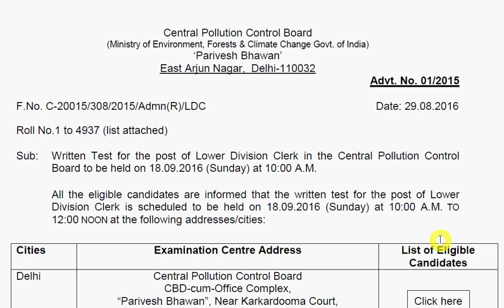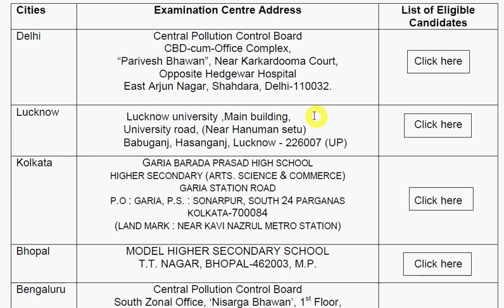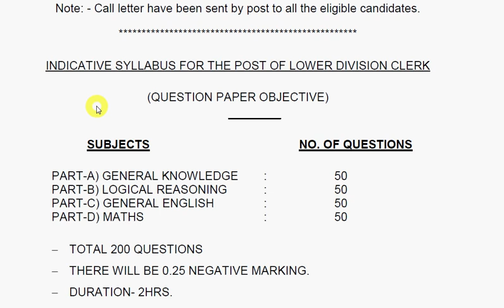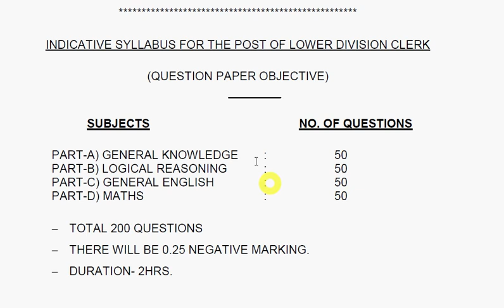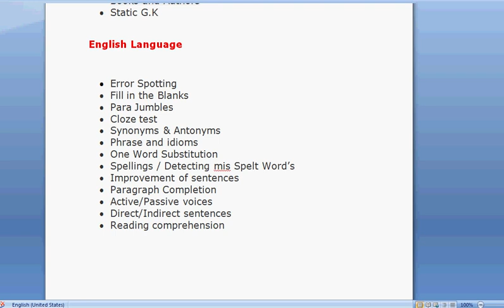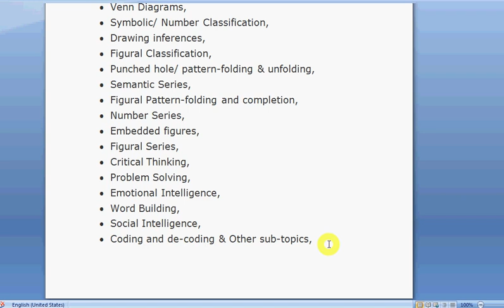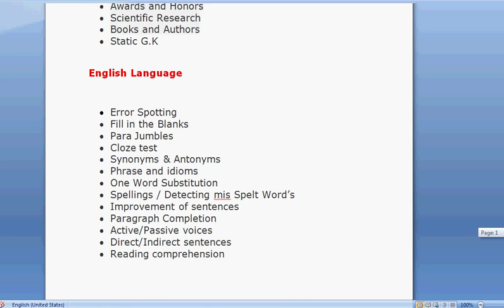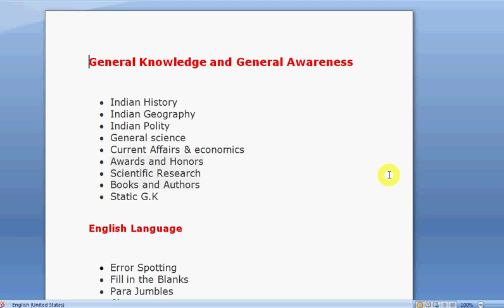Central Pollution Control Board LDC Syllabus | CPCB LDC Syllabus | CPCB LDC Selection Process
Hello Friends mere youtube channel Extra Knowledge In Hindi M apka Swagt Hai mere es video apko Central Pollution Control Board LDC Syllabus,CPCB LDC Syllabus,CPCB LDC Selection Process,ki information Milegi to Please Video Last Tak Dekhiyega.